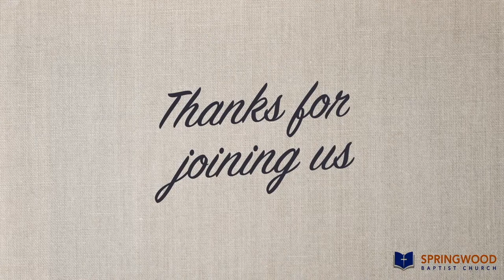Never Thirst, Never Hunger, Never Lost, Never Perish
Ps Matt O'Brien